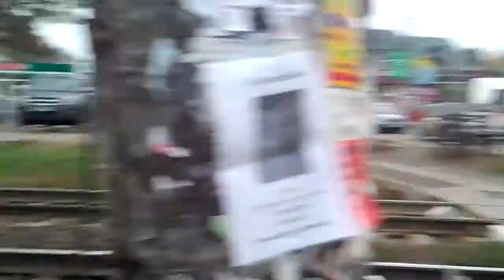"По віддаленню" HRC2-001 №763 Київ-Одеса за 6023 Київ-Фастів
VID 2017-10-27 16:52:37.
Перегін Вишневе-Боярка, пл.Тарасівка.

"По удалению" HRC2-001 №763 Киев-Одесса за 6023 Киев-Фастов. Перегон Вишневое-Боярка, пл.Тарасовка.